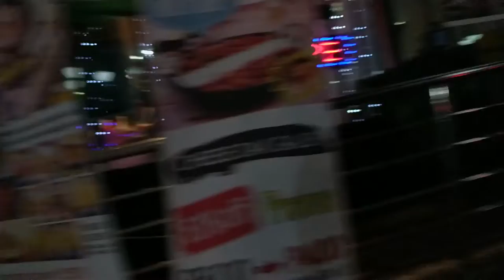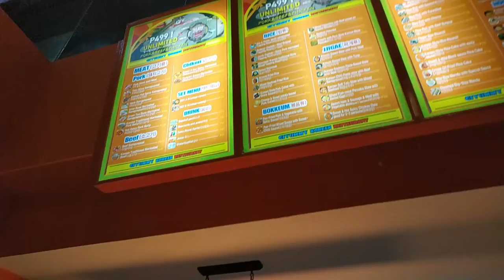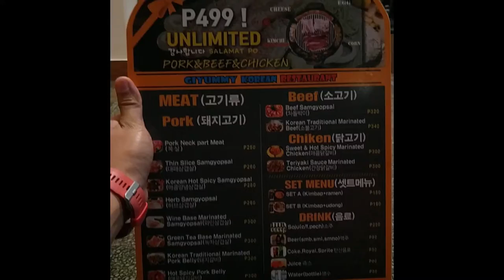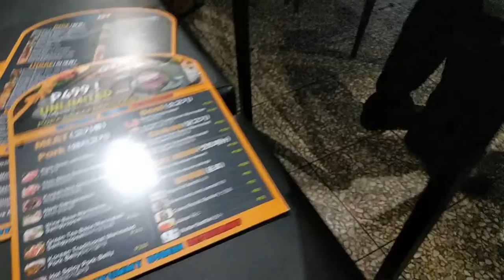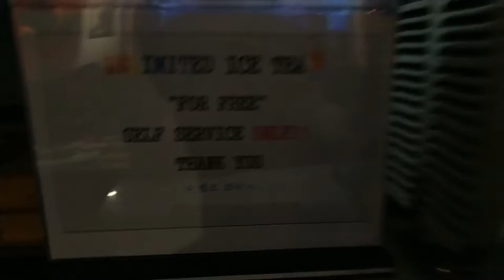SAMGYUP2019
Dinner with AIG Fam